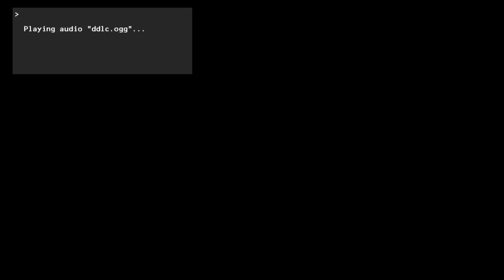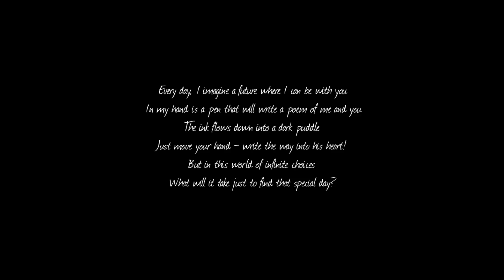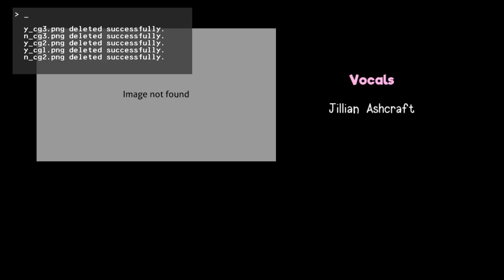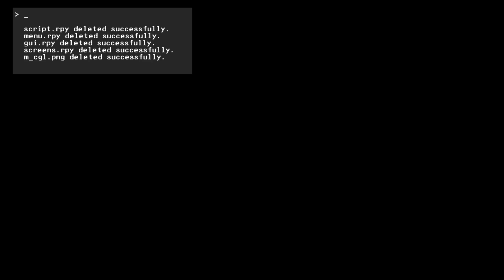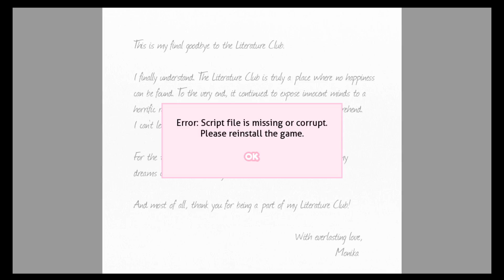Doki Doki Literature Club! Ep. 5